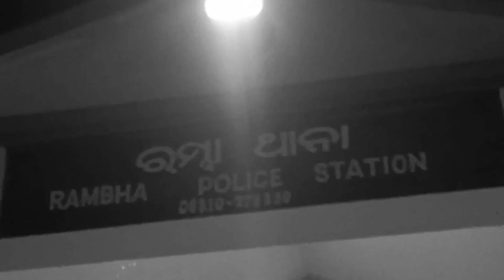କାର୍ତ୍ତିକ ମାସ ର 2nd ସୋମବାର || Public reaction 😉🫣